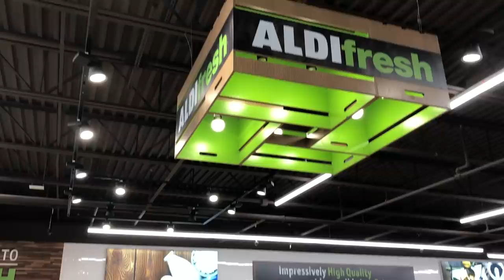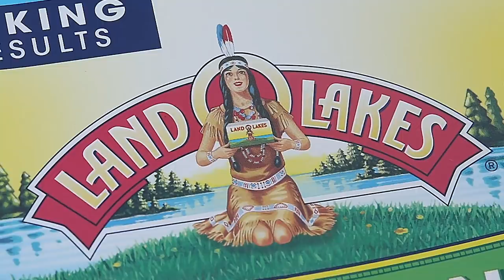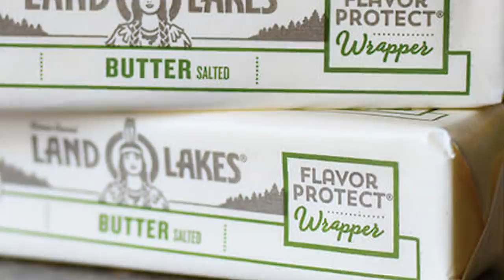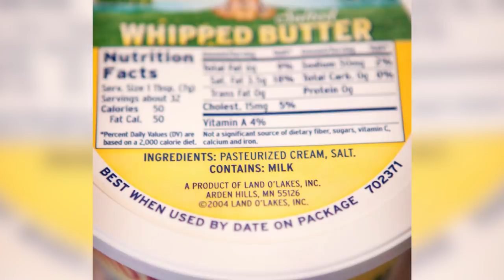The Real Reason Land O'Lakes Changed Their Packaging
Land O’Lakes has been one of the most popular brands of butter in the United States for decades, and its logo has remained mostly unchanged for quite a while. However, new packages of the butter have removed their mascot from the cover, choosing instead to simply display the landscape that was always in the background. The Land O’Lakes mascot, Mia, was quite controversial, and many Native American groups had spoken out against using her. While the controversy wasn’t the reason that Land O’Lakes gave, it’s pretty obvious that it played a part. Let’s take a look at the real reason why Land O’Lakes changed their packaging.